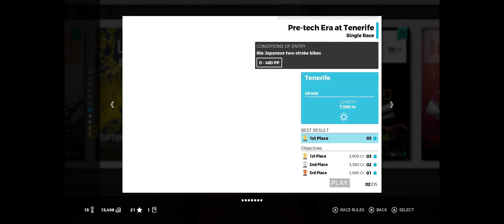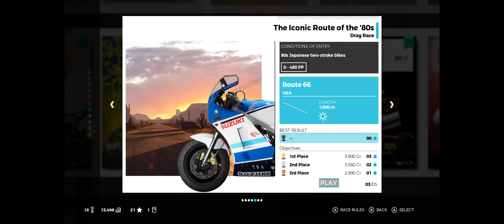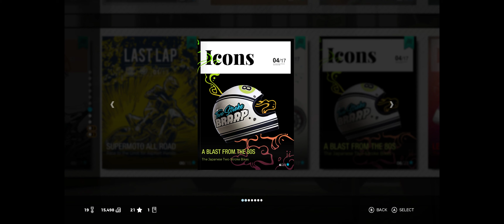RIDE 3 - キャリア2020022401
次のキャリアのドラッグレースのプラクティス(^^)
Machine：OMEN by HP Desktop PC 880
Monitor：OMEN X by HP 35inch Curved Display
GPU：GeForce GTX 1080 Ti
CPU：Intel(R) Core(TM) i7-8700K CPU @ 3.70GHz
メモリ：32 GB RAM (31.93 GB RAM は使用可能です)
現在の解像度：3440 x 1440, 100Hz
オペレーティング システム：Windows 10